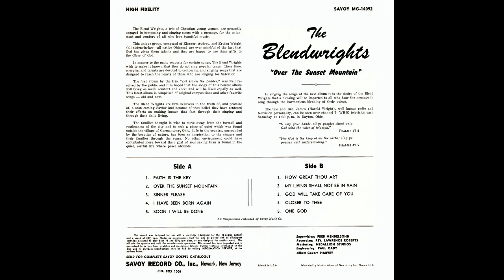"Closer To Thee" (1964) The Blendwrights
This is track 9 from the 1964 album "Over The Sunset Mountain".